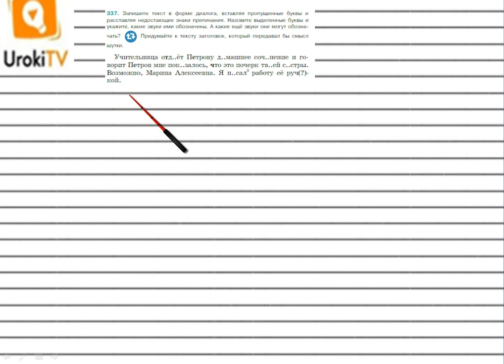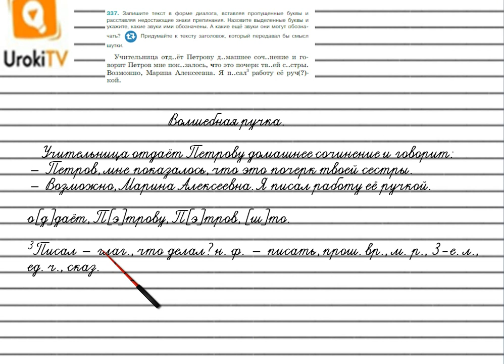Упражнение №337 — Гдз по русскому языку 5 класс (Ладыженская) 2019 часть 1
В данном номере записываем текст в форме диалога, вставляя пропущенные буквы и расставляя недостающие знаки препинания. Называем выделенные буквы и указываем, какие звуки ими обозначены. Определяем,  какие ещё звуки они могут обозначать. Придумываем к тексту заголовок, который передавал бы смысл шутки.